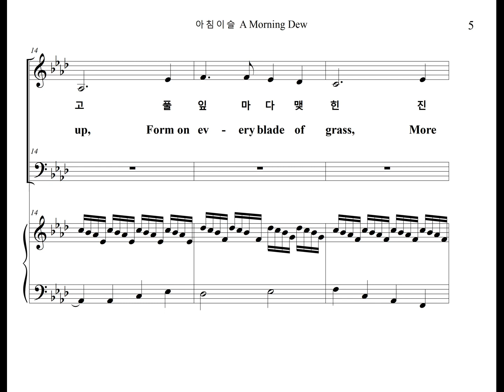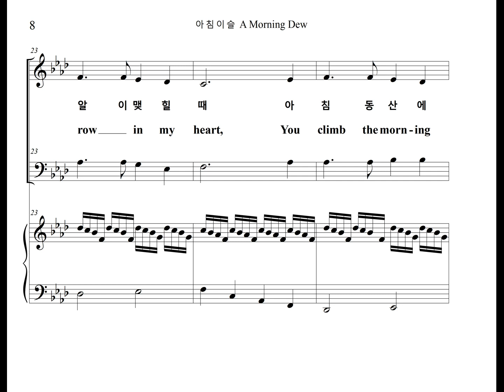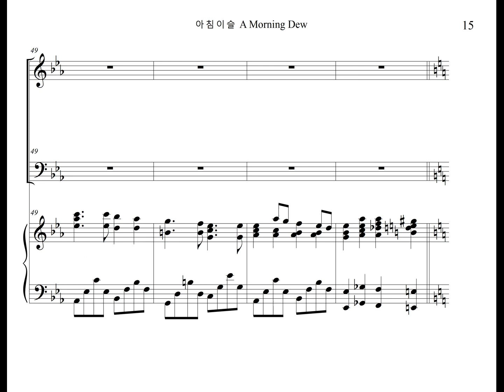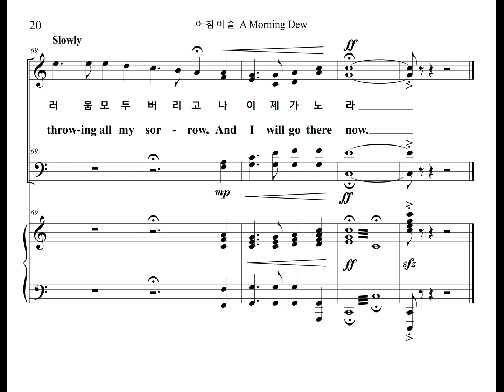아침이슬 The Morning Dew (Bass Part)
김민기가 작곡한 건전가요 "아침이슬"을 합창편곡해서 베이스 파트를 올립니다.
The Bass Part of the choral arrangement of sound pop song, "The Morning Dew" Composed by Minki Kim, is uploaded including English lyrics.

이 곡은 광주팝스합창단이 이용호의 지휘로 2023년에 국립아시아문화전당에서 연주하였습니다.
This song was performed by the Gwangju Pops Choir at the National Asia Culture Center in 2023 under the conductor of Lee Yong-ho.

아침이슬 (김민기) The Morning Dew

긴밤 지세우고
After a long night,
풀잎마다 맺힌 진주보다도 고운 아침이슬 처럼
Like the morning dew, more beautiful than the pearls that form on every blade of grass
내 맘에 설움이 알알이 맺힐때
When sorrow begins to form in my heart
아침동산에 올라 작은 미소를 배운다
Climb the morning hill and learn a little smile

태양은 묘지위에 붉게 타오르고
The sun burns red over the graveyard
한낮에 찌는 더위는 나의 시련일지라
The midday heat will be my ordeal.
나 이제가노라 저 거친광야에
Now I'm going to that harsh wilderness
서러움 모두 버리고 나 이제가노라.
I will throw away all my sorrow and go now.